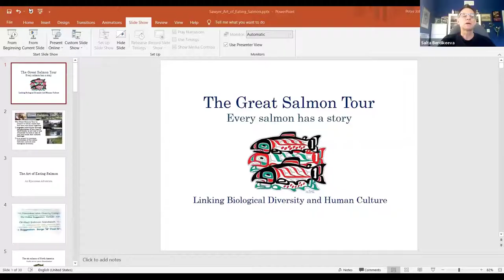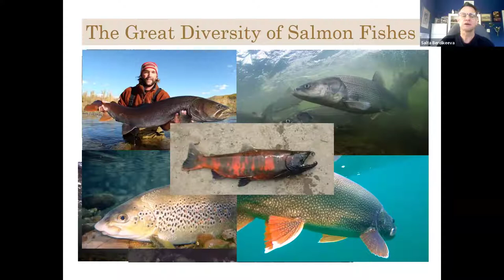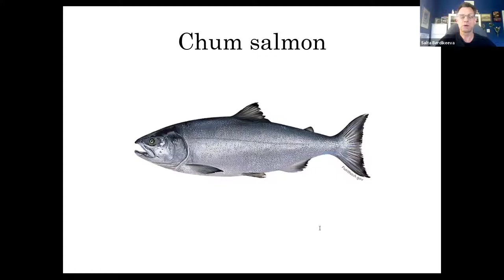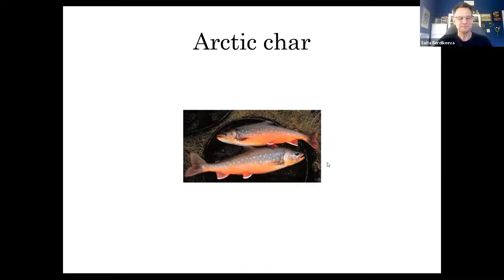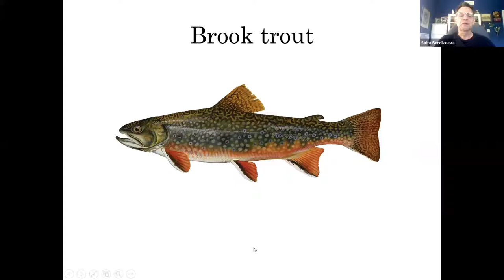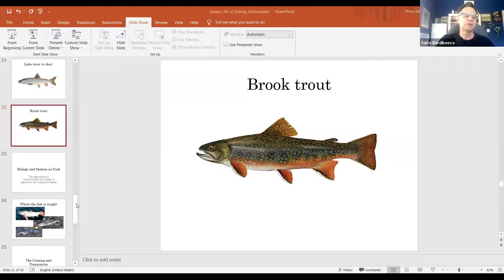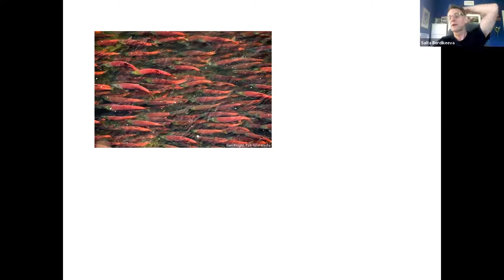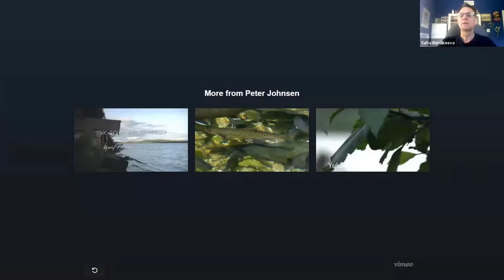The Art of Eating Salmon with Peter Johnsen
Salmon is not only farm-raised Atlantic salmon; it is so much more. There is a great diversity in species and biology within the salmon family of fish. This diversity translates into a variety of tastes and consistencies of the flesh that anyone interested in seafood and cooking should know and explore. This talk will present some of this variety, and how to incorporate this variation into your culinary skills, talk about how understanding the biology of salmon will make you a better cook or salmon aficionado, and explain what makes a salmon fresh.

Peter Johnsen was born in New Jersey but grew up in Norway, where he completed a Masters of Science in Ecology from the University of Bergen. His first work as a biologist in Norway was to study the impacts of fish farming on wild Atlantic salmon runs. Since moving to the US, he has worked to recover endangered and threatened Pacific salmon and steelhead populations on the West Coast. He became interested in the diversity of salmon fishes through his work, and he wants others to be as excited about these fish as he is. He currently works for NOAA Fisheries in Gloucester, where he works to reduce the human impact on the endangered sturgeon. Peter's presentation is unrelated to his work at the agency and any opinions expressed are his own.